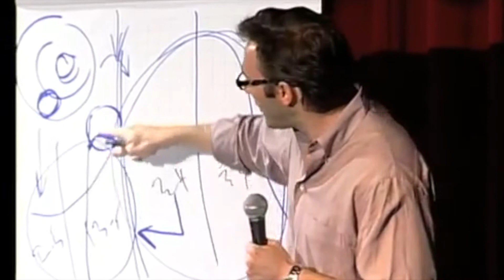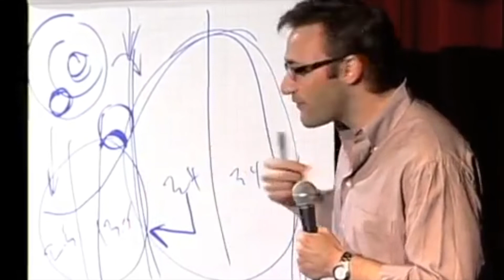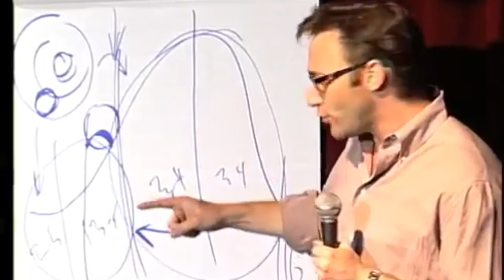Power of Why (Martin Luther King) by Simon Sinek